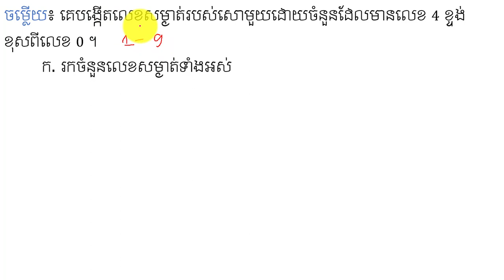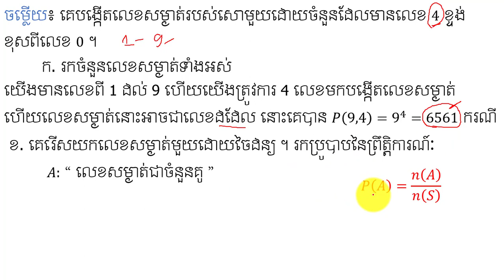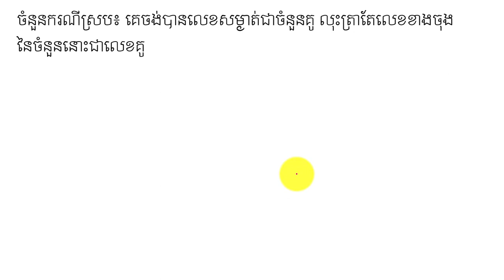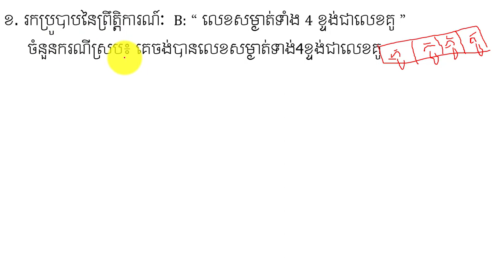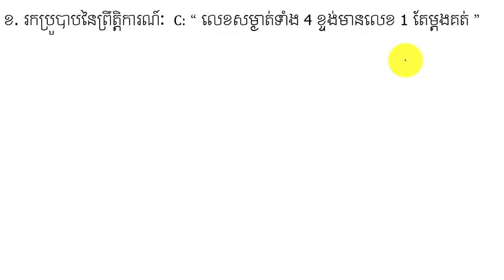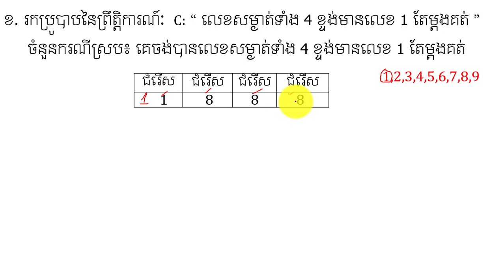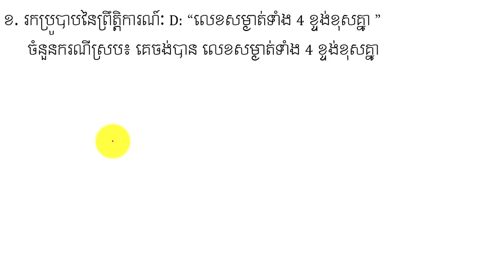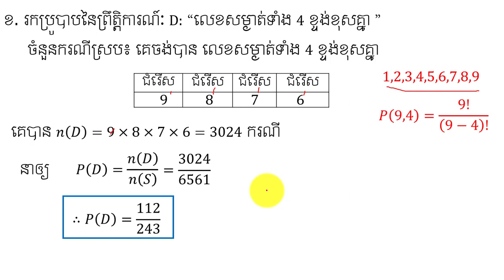ប្រូបាបភាគប៊ីលីតេ | Probability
នៅក្នុងវិដេអូនេះនិងជួយអោយប្អូនៗ ចេះគណនាប្រូបាបប៊ីលេតេ ក្រោយពីយើងបានរៀនអំពីរមូលដ្ឋានគ្រឹះនៃចម្លាស់ និងបន្សំរួចមក ដែលជាជំហានដំបូងដើម្បីដោះស្រាយលំហាត់ប្រូបាប ។ ចុចត្រង់នេះ ដើម្បីទទួលរៀនមេរៀនថ្មីៗទៀត ។